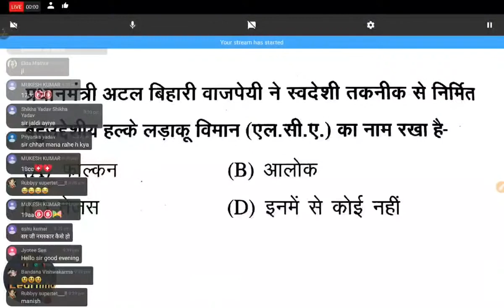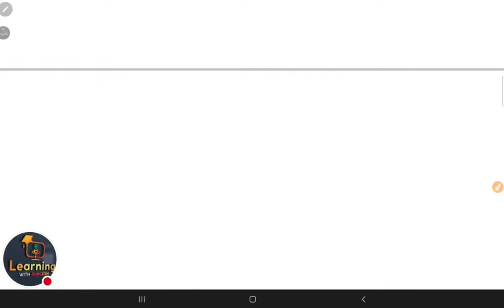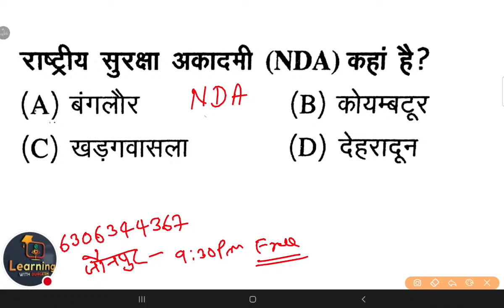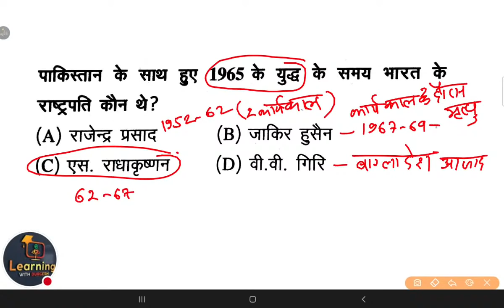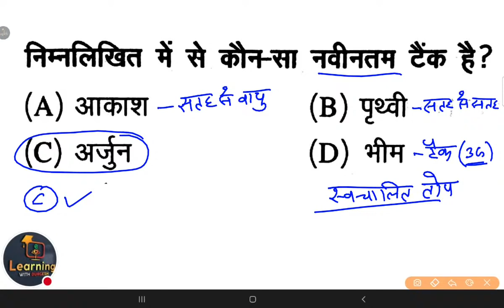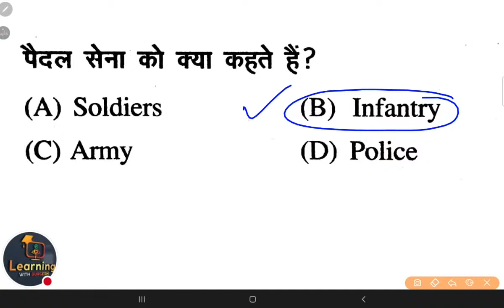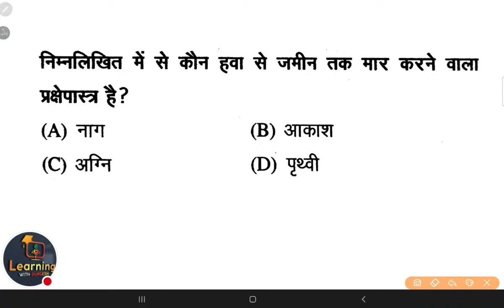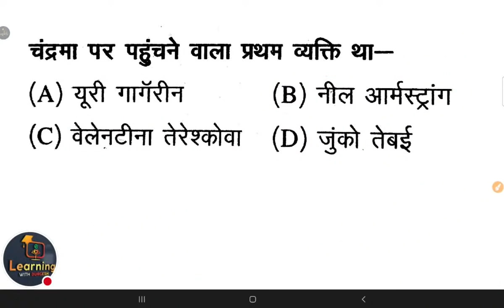🔴SUPERTET शिक्षक भर्ती विविध , विज्ञान एवं प्रौद्योगिकी Gs Gk Day 13 Current By Durgesh Sir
👇🏻 फेसबुक पेज 👇🏻

👇🏻   यूट्यूब चैनल 👇🏻